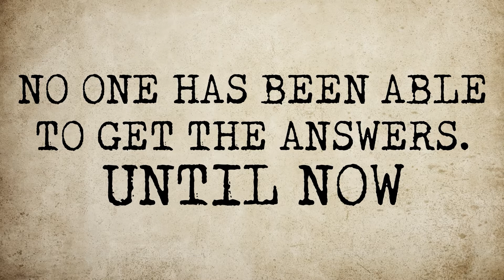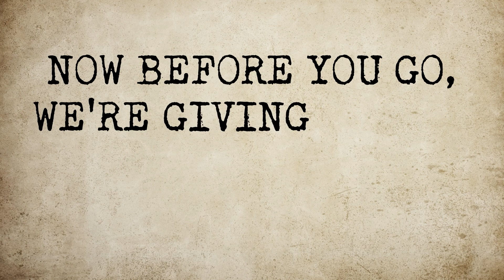Building A Real Estate Team (You Can Trust) | Building A Real Estate Business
Building a real estate team that you can trust to execute whether you are with them or not is the key to the freedom we all seek, whether it be time or money. Jamie talks about building a real estate business you can work on when YOU want with WHO you want.

Jamie White closed 204 units in 2021 for $71m volume, if that's not impressive enough, he’s also got work-life balance, so he doesn’t have to sacrifice family time!

🚨 FREE MARKETING Done For You for every agent that joins us

Topics Discussed: Topic 3: Trusting the team
•        Hiring the right person
•        You can influence people over time, but you can‘t change them right away – so hire the perfect candidate right away
•        He does personality tests when hiring (DISC)
•        Finding the balance between enjoying working and heading in the direction you want them to go
•        He had agents come and go – but you have to take risk